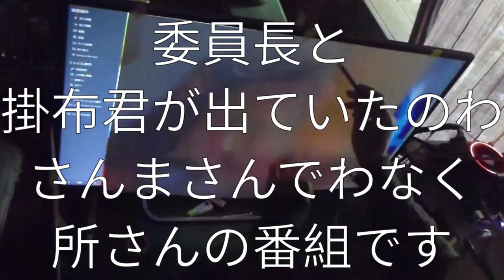所さんのただものではない!